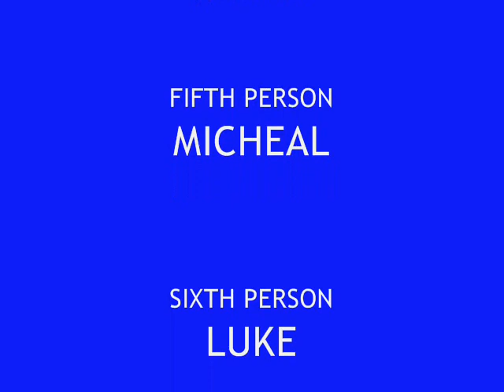saint francis streched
i made ppl from my grade streched